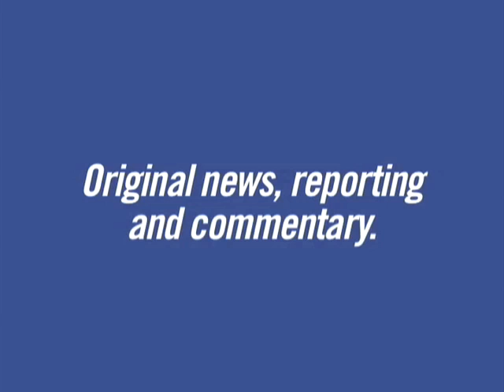TPMtv: An Interview with Senator John Kerry, Part II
TPMtv interviews Senator John Kerry (D-MA) and comes backstage with him at The Colbert Report, April 16, 2007